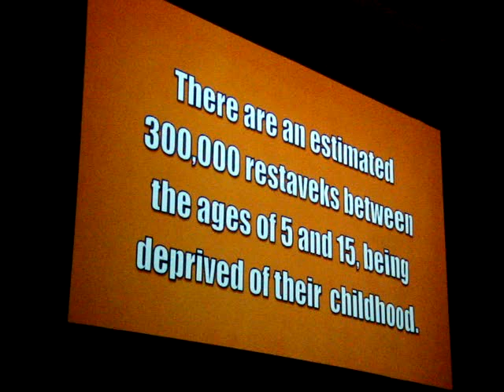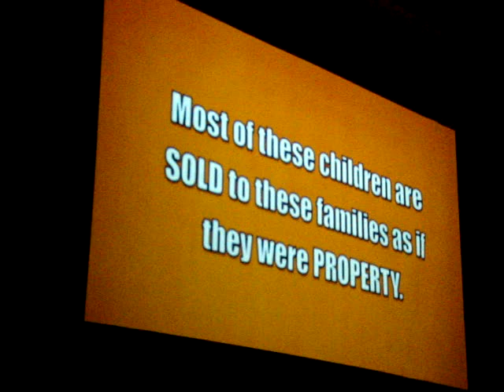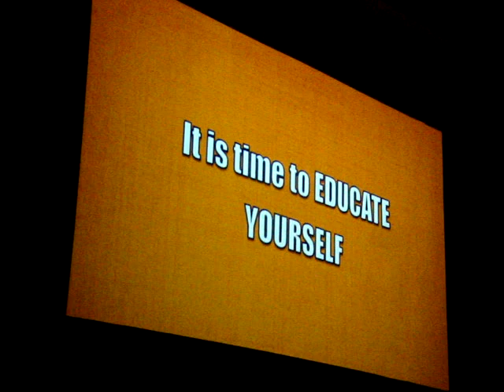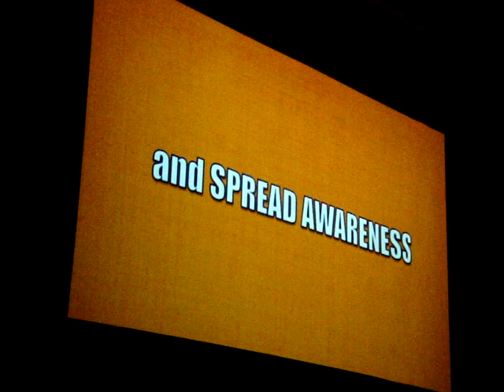Oliver Ames High School's 2010 Talent Show

If you know anything about who's act this is, or anything about the performers please let me know so I can add the info, thanks :)